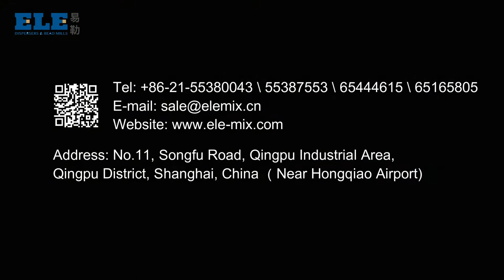Cosmetic manufacturing machine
EBR series High shear homogenizer mixer adopt most advanced technology for rotor and stator precise positioning, which is the core technology for emulsifying effect. The whole machine system adopt hydraulic lift style, frequency converter speed adjusting system, easy to operation and maintenance. The bi-direction material absorption system make the best homogenizing effect. This model is widely used in cream, ointments, sauce, flavoring emulsions and pharmaceutic products etc.